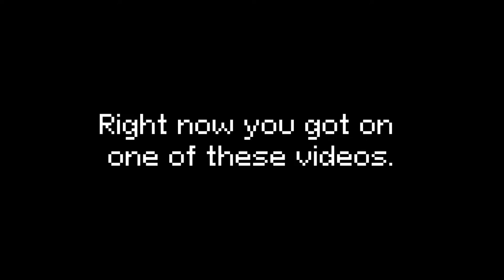I'm writing music for 8-bit games for 50 days, and it's crazy | Day 19 | "GYM"